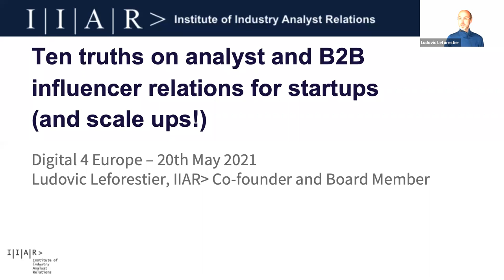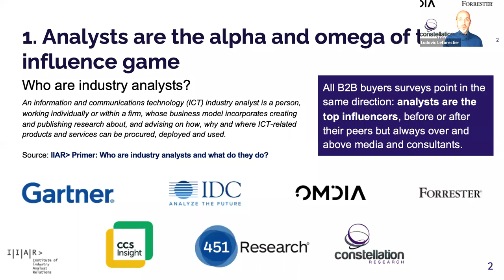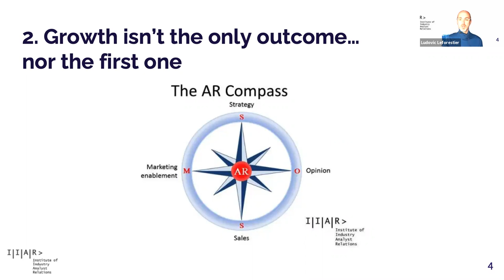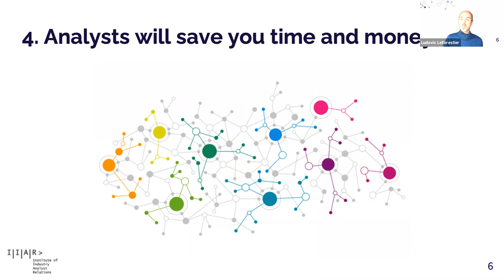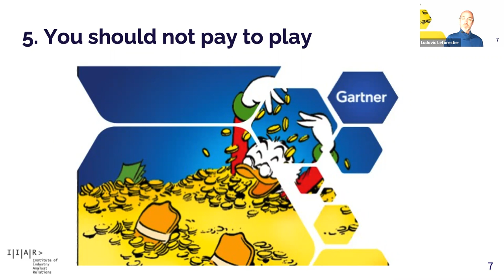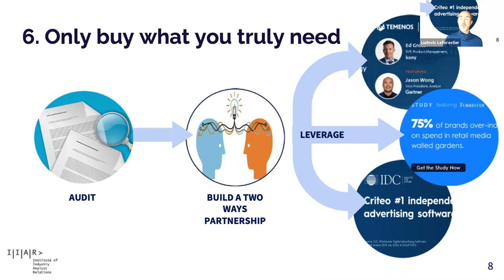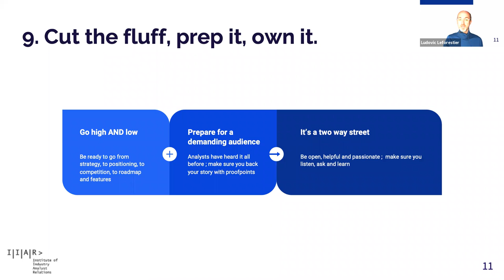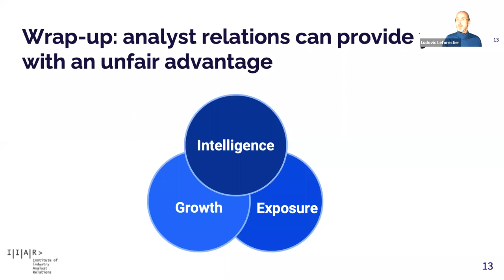Ten truths on analyst relations for tech companies and startups, Ludovic Leforestier, IIAR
Ten truths on analyst relations for tech companies and startups, Ludovic Leforestier, IIAR Board Member, at Digital 4 Europe - Expert opinion

Analyst relations is perceived either as obscure or the privilege of large, established, technology vendors who have ample people resources and large budgets to subscribe to the likes of Gartner, IDC, Forrester, Omdia, etc. Yet, the upside is immense: being mentioned as a cool vendor or evaluated in a Gartner Magic Quadrant trumps any other form of endorsement to build credibility and there are other, more important, benefits in engaging with industry analysts. This session will go through the stages of analyst relations for growth companies and vendors –and it's ROI.

Learning outcomes 1: What are analyst relations?
Learning outcomes 2: Do you need to pay for play and what are the rules of engagement?
Learning outcomes 3:What is the ROI from AR?